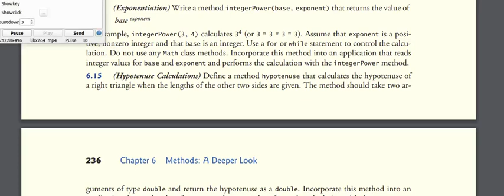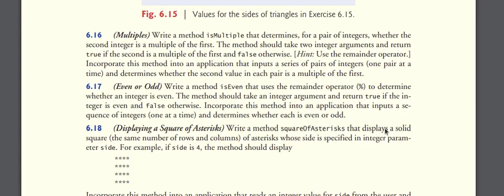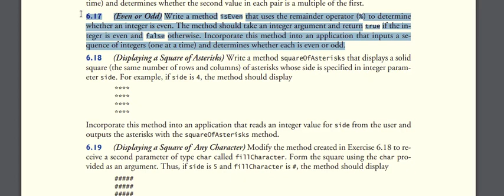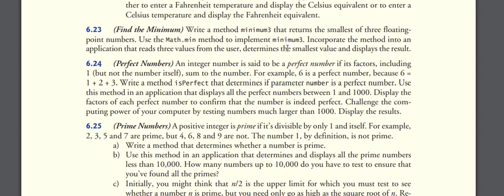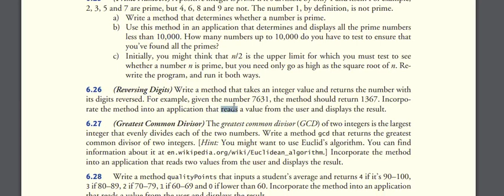Methods Assignment (1)